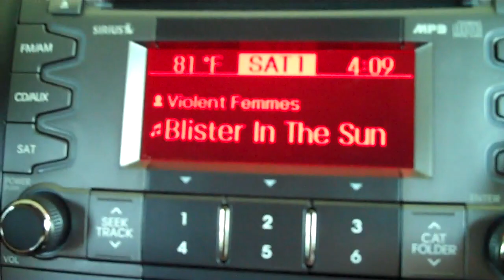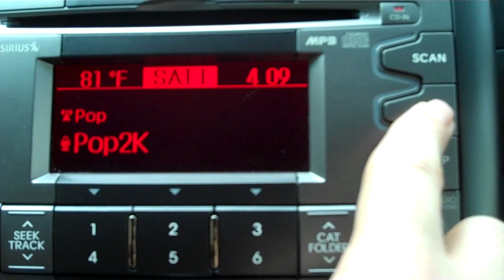OD666666's Random Nonhorror Outing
Me and the Miss being dull, so dont watch.